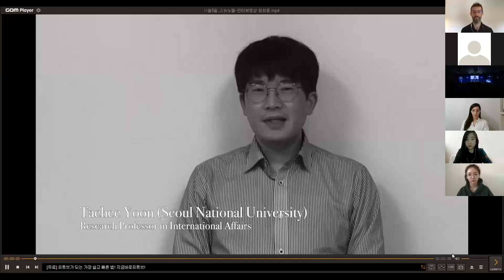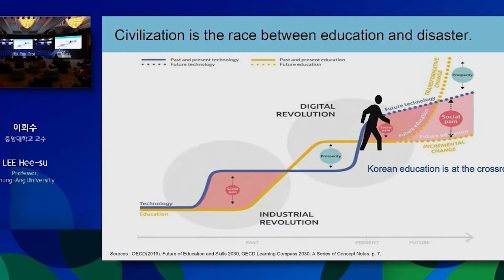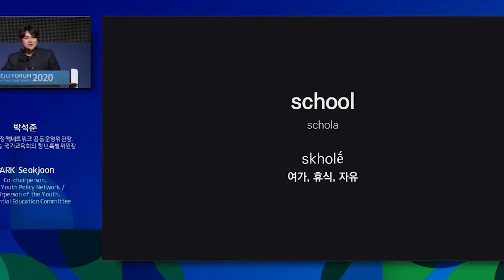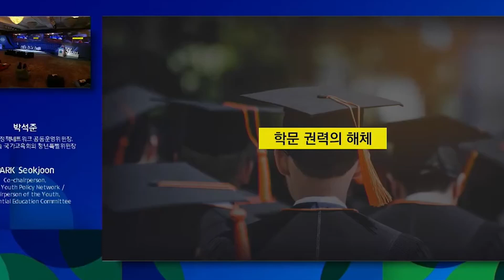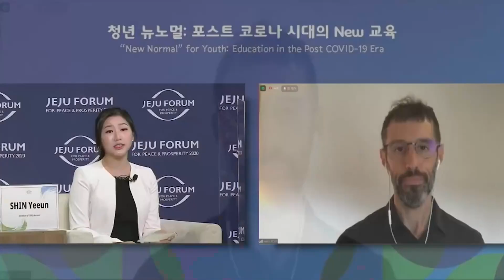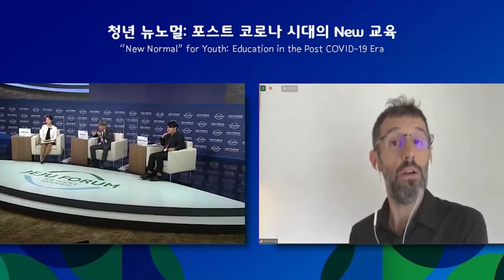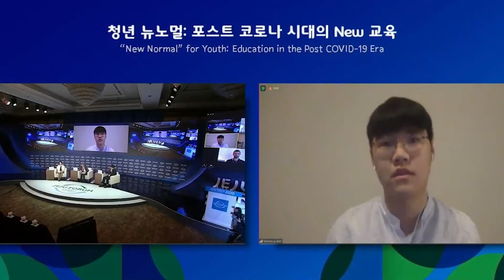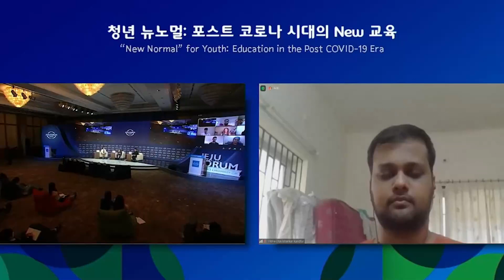[2020 제주포럼] 청년 뉴노멀: 포스트 코로나 시대의 New 교육 (청년사무국-스뉴노멀)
청년 뉴노멀: 포스트 코로나 시대의 New 교육
“New Normal” for Youth: Education in the Post COVID-19 Era

코로나 19는 경제, 사회, 문화 등 여러 분야에 막대한 영향을 끼쳤으며, 그중에서도 교육분야의 변화를 촉진하였다. 전 세계 청년층은 온라인 플랫폼 기반의 비대면 교육을 경험하였고, 이에 따라 새로운 각도의 교육 방법과 커리큘럼, 평가 방식이 필요한 상황이다. 포스트 코로나 시대라는 새로운 세상이 펼쳐진 지금, 청년의 시야를 넓혀주기 위해 SNU Normal 팀원이 직접 좌장을 맡았다. 본 세션에서는 뉴노멀이 될 New교육의 해답을 모색할 예정이다.

Among fields on which COVID-19 has posed some serious influences, including economy, society, and culture, the field of education has seen transformations. The youth worldwide experienced non-contact styles of education based on online platforms, which require new method for teaching and evaluating as well as curriculum. A member of SNU Normal has taken the role of moderator to guide our young generation into a world after the outbreak, and a NEW type of education, which will become the new normal, will be discussed in this session.